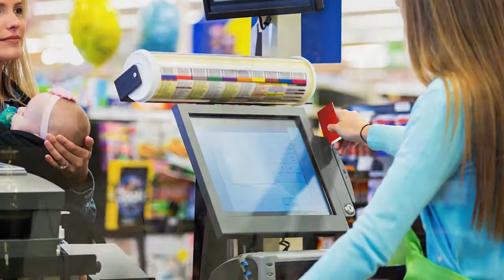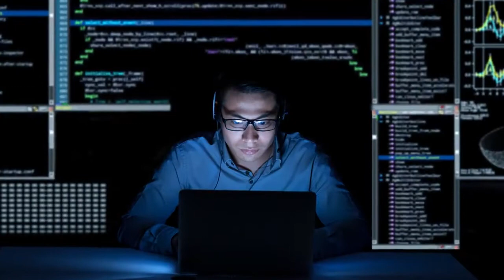Translating Innovation - Master's Degree in Marketing - Marketing Analytics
Three faculty members with the College of Commerce and Business Administration at The University of Alabama examine the evolving field of marketing analytics and explore the benefits of the online Master of Marketing with a specialization in Marketing Analytics.